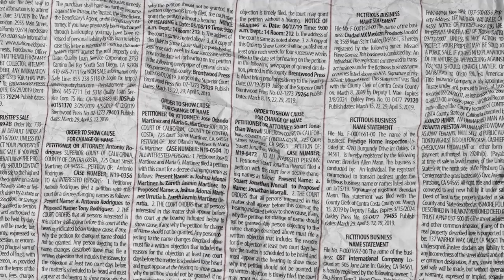Managing 68 Units with the Green Light Method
Ed Doherty shares the exact process and management techniques he utilized to turn around a failing 68 unit restaurant group. He relied on his experience and success with the worlds largest operators to turn the course of events. It's an amazing tale of practical management advice and know how to encourage and push his team to victory.

👉👉 Talk to Tim about your Product at timforrestmarkets.com